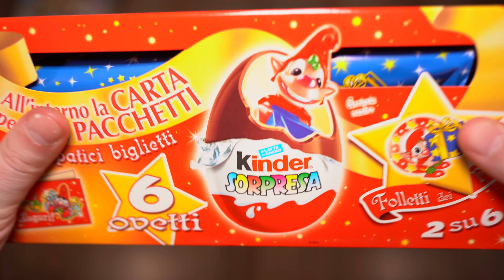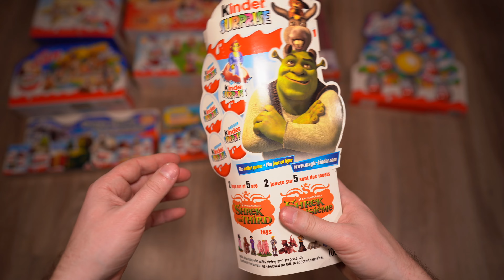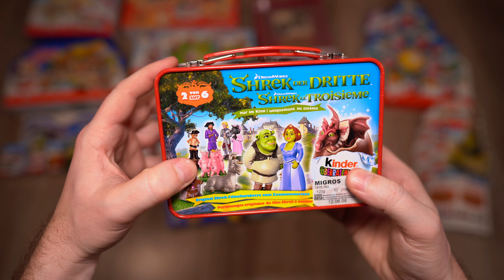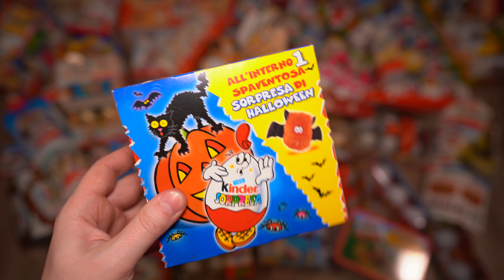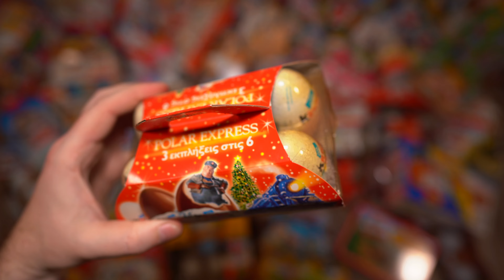219 ASMR Surprises Very RARE Inspiring No Talking Video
219 old and rare surprises from the 1997, 1998, 1999, 2000th years. Inspiring no talking asmr.